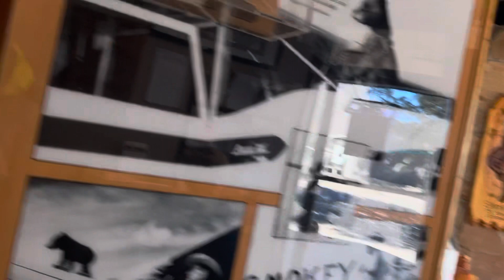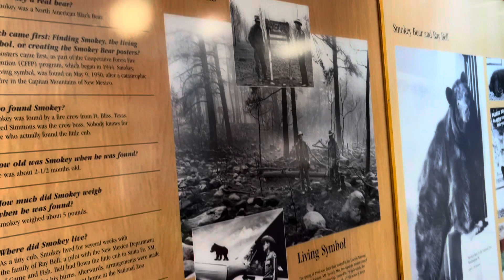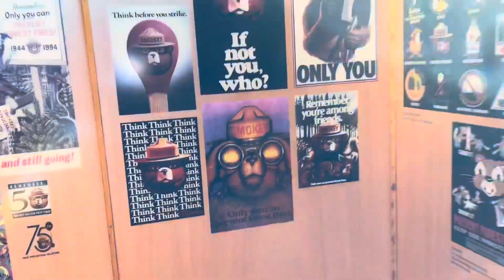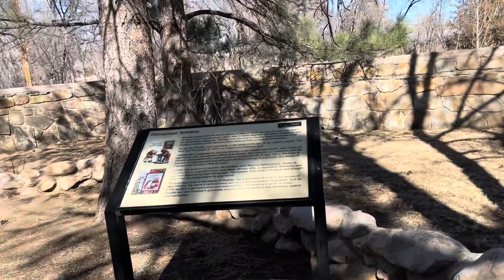Smokey Bear Historical Park